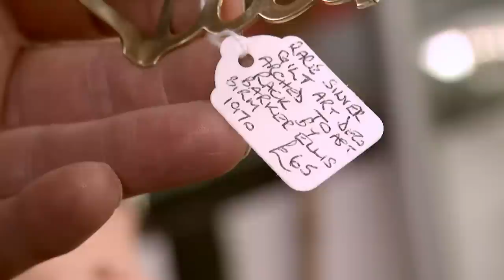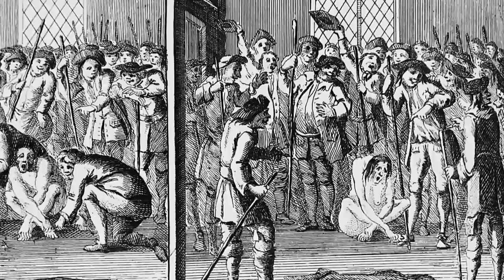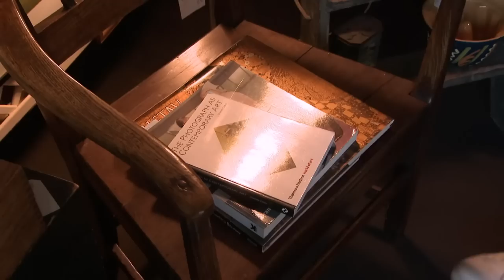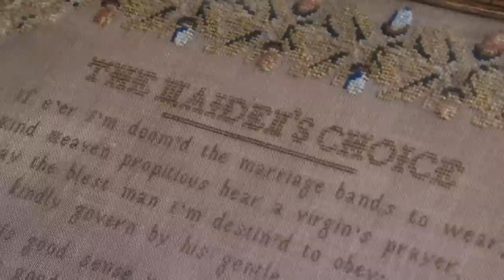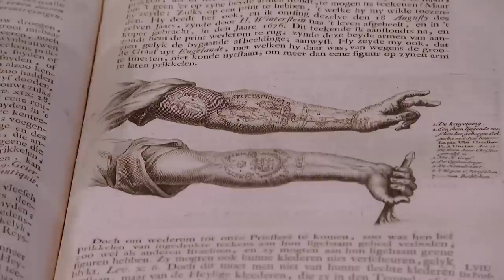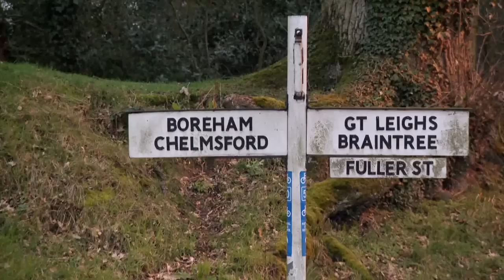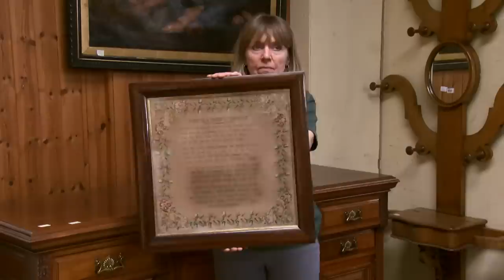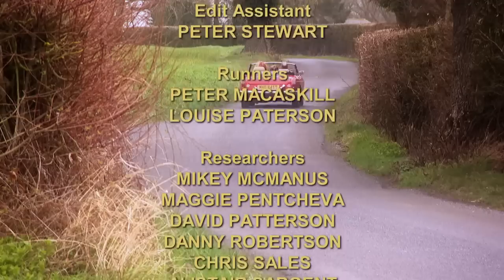The southeast with James Braxton and Izzie Balmer | Day 1 Season 19 | Antiques Road Trip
Veteran Road Tripper James Braxton takes a spin in the southeast with novice Izzie Balmer. James gets waylaid by a heady brew of beer and witchcraft, while Izzie bumps into painted ladies and monarchs and discovers how the art of tattooing became popular in the west. A potter’s wheel interests James, and Izzie reveals herself to be more in tune with famous Scottish bard Robert Burns.